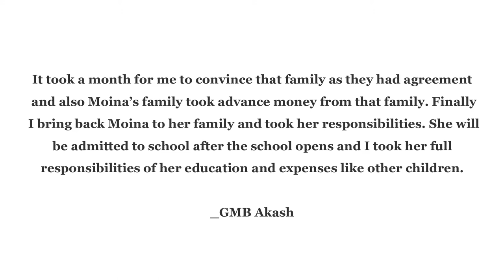Story of Moina made everyone emotional.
Dear friends,

You already know the story of Moina.

Story of Moina made everyone emotional. Moina’s family sent Moina to work as a maid. Where Moina used to get beaten by her madam for any reason.

 It took a month for me to convince that family as they had an agreement and also Moina’s family took advance money from that family.  Finally I brought back Moina to her family and took her responsibilities. She will be admitted to school after the school opens and I took her full responsibilities of her education and expenses like other children.

It took me a whole month to sit several times with the family to convince them as they had an agreement and gave advance payment. Finally I brought her back to her mother and paid all the money they took as advance.

Sharing a short video where Miona and her  mother shared her gratitude. Thank you for all your kind support and prayers always. We cannot change every one’s life, but even we can change one person’s life that will have a big positive impact in our society.

GMB Akash

Photojournalist and Profile Photographer at Panos Pictures, London
 Founder of GMB Akash Institute of Photography, Dhaka